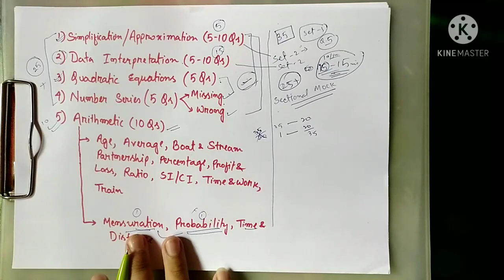How to score 25+ in SBI clerk pre Quants 2021